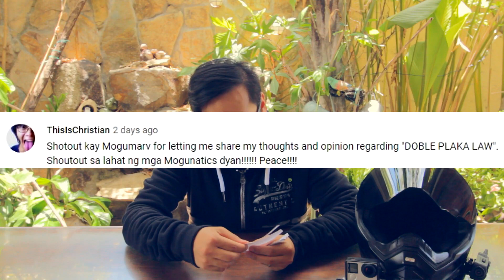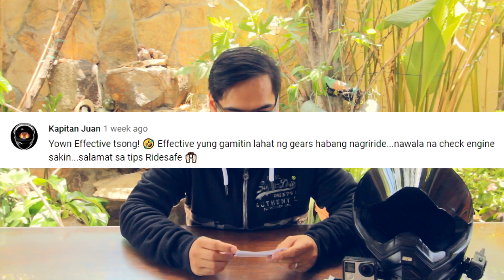GIVING MY TIME FOR MY SUBSCRIBERS | STREET RIDING TIPS | PAPANO MAIIWASAN ANG ROAD RAGE?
Magandang buhay mga mogunatics katulad ng pinangako ko sa inyo na ako ay gagawa ng isang episode na para lang sa inyo. Ito na!

Maraming maraming salamat sa suporta nyo at sana sa paraang ito maipakita ko sa inyo kung gaano ako kasaya sa pag suporta nyo sakin.

Sana palutoly parin kayo sa panonood ng mga content ko.

nagpapasalamat din ako sa idol na idol natin na si ZMAX MOTO dahil hindi sya nagsasawang suportahan ako, check out his channel guys

Apir tayo mga mogunatics!